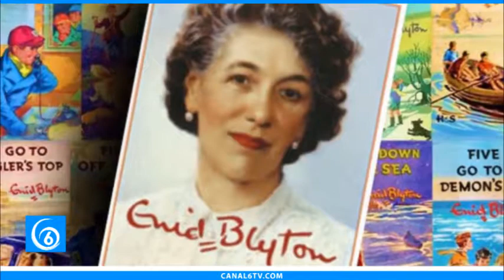Un Día Como Hoy 11 de agosto…